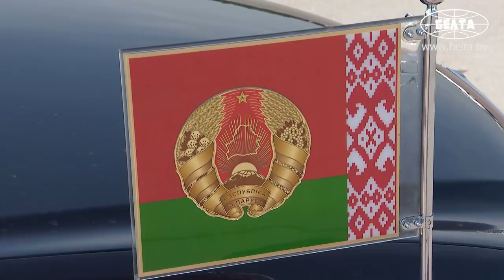Лукашенко в Петербурге: У вас ещё терпимо! У нас невыносимо! +30 в тени! || Встреча с Путиным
Лукашенко прибыл в Санкт-Петербург, где встретится с Путиным.

В Санкт-Петербурге 13 июля состоится встреча с Президентом России Владимиром Путиным, в ходе которой главы государств обсудят развитие сотрудничества в различных сферах, международную проблематику.